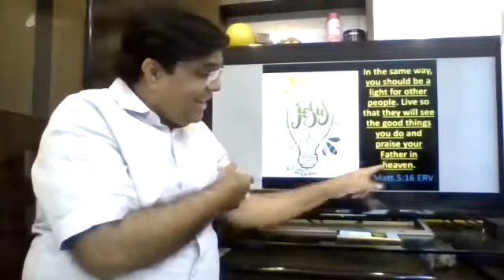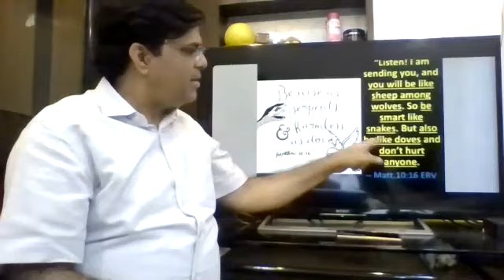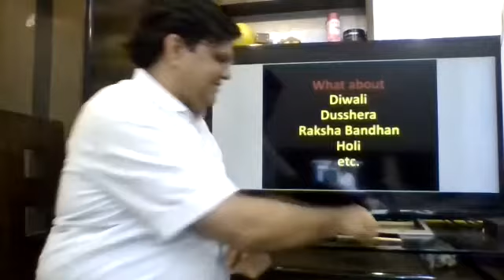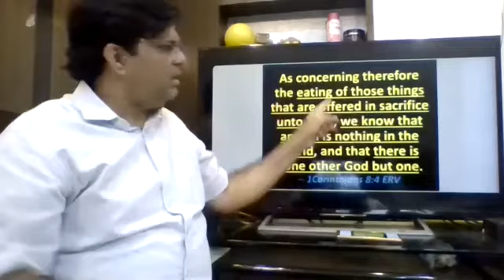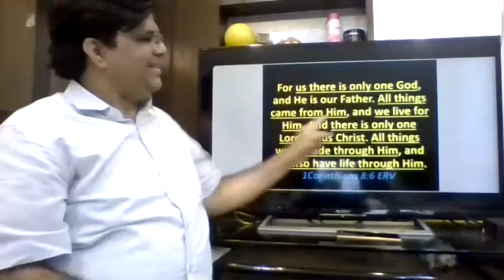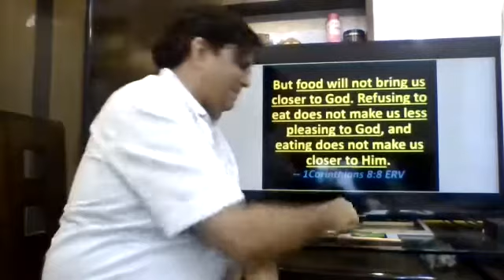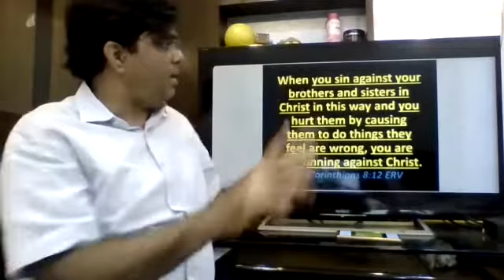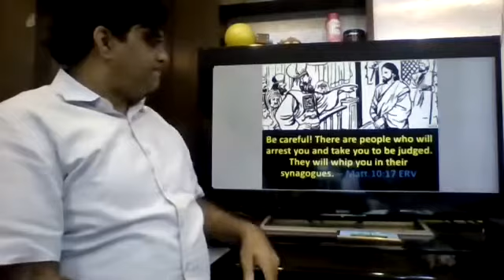Be Wise Witnessing